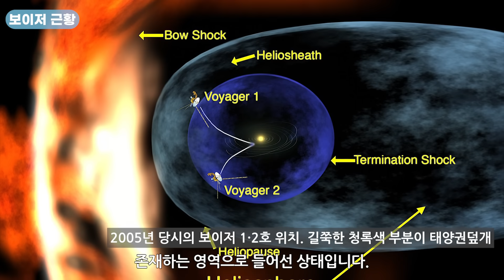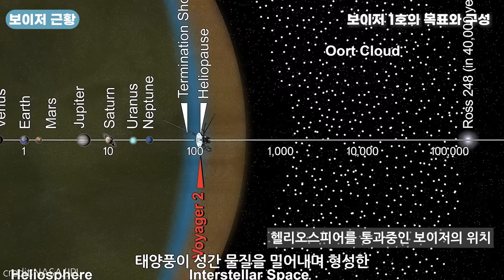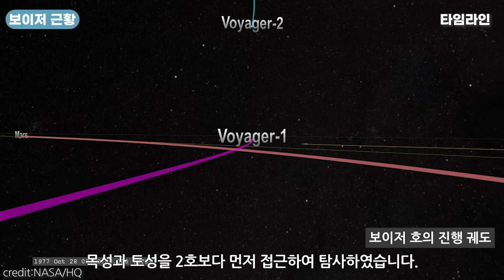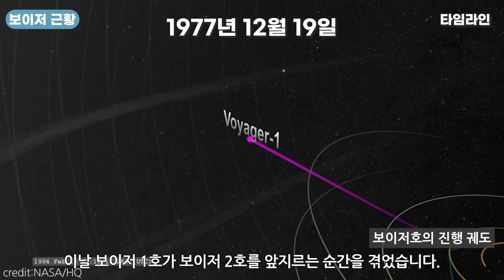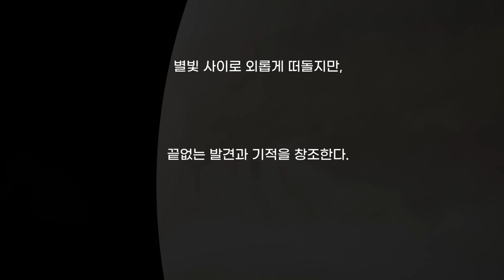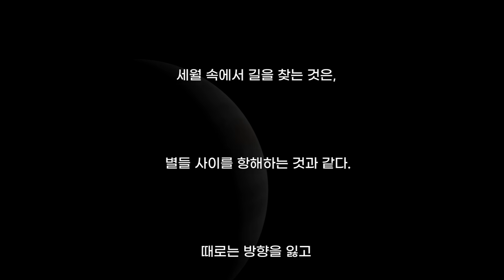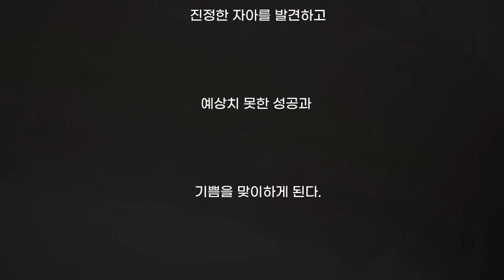보이저 근황 - 현재 태양으로부터 약 23,847,878,474 km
보이저 1호는 2023년 1월 14일 기준으로
성간 우주, 즉 태양과 그 주변의 행성들이 존재하는 영역으로 들어선 상태에 있습니다.
이를 통해 보이저 1호는 인류가 만든 객체 중 태양에서 가장 멀리 있는 객체가 되었습니다.
태양의 영향력이 미치는 최대한의 경계를 나타내는 영역인 태양권덮개를 지난 상태에 있습니다.
보이저 1호는 현재 태양으로부터 약 23,8 47,87 8,474 km 떨어져 있습니다.
이 거리는 159.413 AU이며
1 AU는 지구와 태양 사이의 평균 거리로 약 150백만km를 나타냅니다.
따라서 보이저 1호는 지구와 태양과 거리의 약 160배 더 멀리 떨어져 있는 것입니다.
빛으로 약 22시간 나아간 거리입니다.